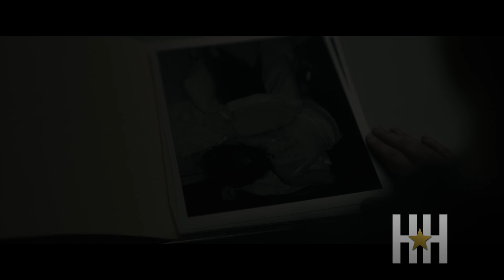'Boston Strangler' Highlights True Story Of Two Fearless Female Journalists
HipHollywood talks with actor Allesandro Nivola and director Matt Ruskin about telling the untold true story of the "Boston Strangler."